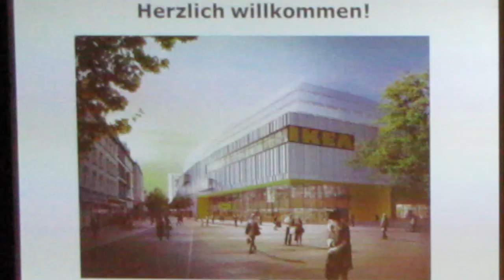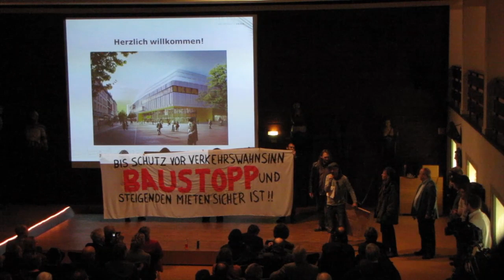Protest bei Preisverleihung für IKEA,12.11.2012 (utopieTV-doku-video)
Hamburg, Altona
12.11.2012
Protest bei Preisverleihung IKEA Komitee für hoffnungslose Fälle
(utopieTV-doku-video)

Da staunte das Komitee für hoffnungslose Fälle nicht schlecht: bei einer öffentlichen IKEA-Informationsveranstaltung im Altonaer Museum wurden sie an der Preisverleihung gehindert. Eine Handvoll "Zukunftsverhinderer" forderten den Baustopp für das geplante IKEA Altona, dessen Bau am 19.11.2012 mit den Fundamenten beginnen soll.

see you...

utopieTV
independent-media
entsteht in Hamburg für Hamburg